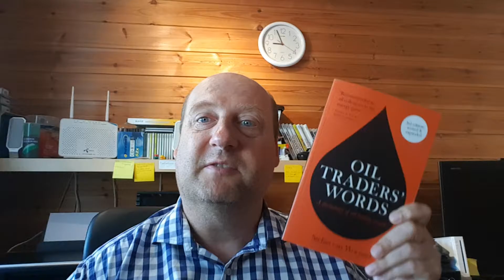Oil Traders Words explain Oil Samples